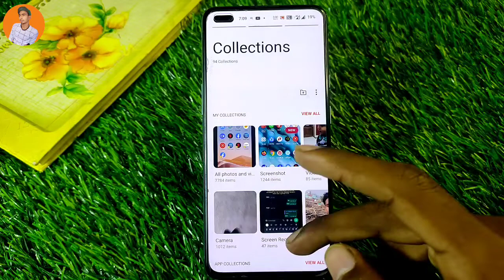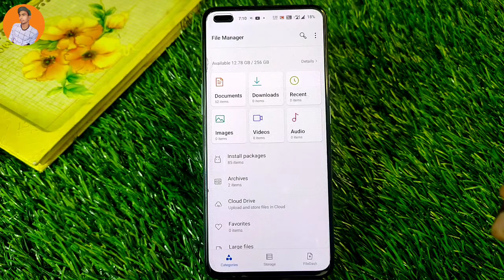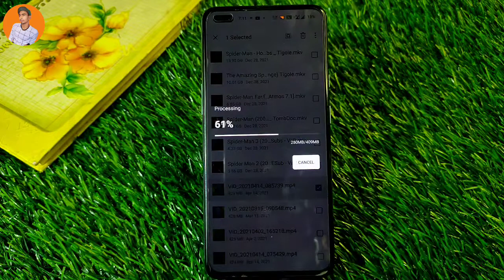How To Hide Photo & Video in OnePlus 9RT , OnePlus 9RT Hide Photo And Video